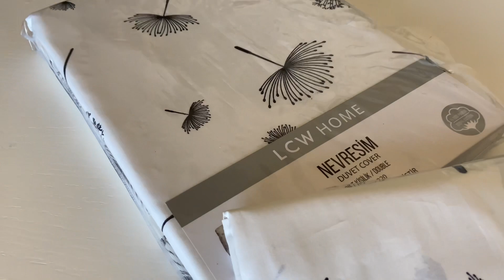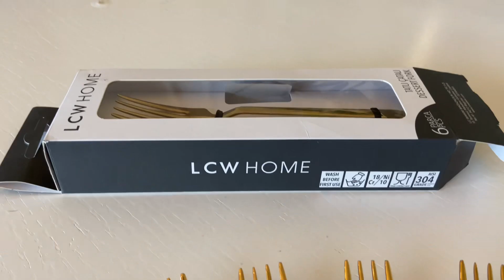UYGUN FİYATLI DEV ÇEYİZ ALIŞVERİŞİ-3😲PORLAND-LCW HOME-GALLERY CRYSTAL-KARACA-ENGLISHHOME-MADAMECOCO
Dilfiruz kanalında abla-kardeş çektiğimiz vloglarimizi görebilirsiniz.
Umarız vloglarimizi begenirsiniz 🌸🌸

Diğer videolarımızı izlemek için
Müzik -
Founder music-Back To The Lounge
Mike Chino - Childhood
BliPacul - Smile
Atch-Traveller
Spiring - Chilly Morning
Kvarmez-Hiking
NEFFEX - Don't Wanna Let Myself Down
Promises - Dylan Emmet
It's Been A While - Broke in Summer
Nature Music Vlog
Spring Birds Chirping Sound Effect
Fredji - Blue Sky
Breeze / Fantastic / Fresh - MBB
Jungle No Copyright Videos With No Copyright
Relaxing Music- Forest Videos - FreeCinematics
Chill Vlog Fashion by Infraction
in the clouds - Rexlambo
Ofshane - Caballero
Chill Dreamy & Soft Guitar Background Music